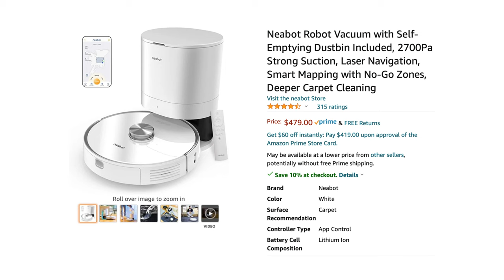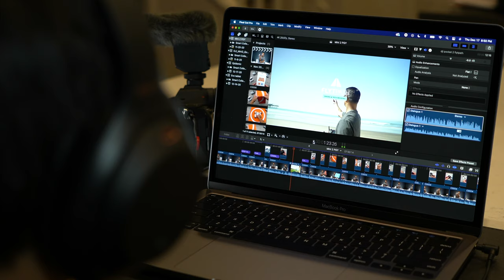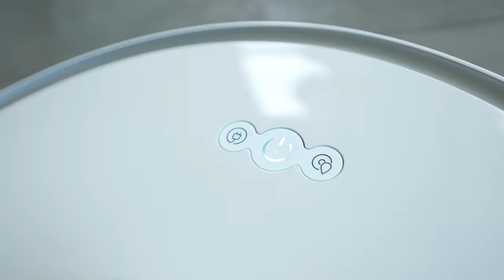NEW Self-Emptying Robot Vacuum by Neabot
I would see so many robot vacuums at CES, and finally I get to check out some of the latest and greatest ones. In this video, I test out the new Neabot self-emptying robot vacuum. This vacuum has a phone app that allows you to schedule cleaning, block off prohibited areas, change suction power and so much more. Check out some of the pros and cons of this vacuum after using it for the past few weeks.

🕒 TIMESTAMPS:
00:00 What to expect in this video

FREE 30 day Audible trial or text 'flytpath to 500 500

📷 MY CORE VIDEO GEAR USED:
Sony A7SIII
Sony Digital Mic ECM-B1M
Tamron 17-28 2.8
Sony A7iii camera
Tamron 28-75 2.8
Sony A6600
Sony Alpha 16-55mm APS-C
Sigma 16mm f/1.4
Promaster Monopod
Rode Wireless Go
Rode VideoMic NTG
Amaran Tri-8c
Godox SL-60W
Phottix Raja Deep 80
Boling RGB Led Video Light
Deity V-Mic D3

FlytPath is a participant in the Amazon Services LLC Associates Program, an affiliate advertising program designed to provide a means for sites to earn advertising fees by advertising and linking to amazon.com.